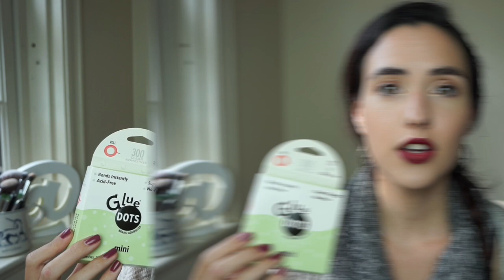How To Flip & Finish a Colour Pop Box | Super Easy DIY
This is kinda makeup related, right?! If you try this make sure you tag me or send me pics so I can see all of the cool stuff you make!

Paper Dimensions:
FLAP - 8 3/4" x 3 1/4"
TOP - 8 1/2" x 6 3/4"
BACK - 8 1/4" x 3 1/8"
BOTTOM - 8 1/4" x 6 1/2"
FRONT - 8 1/2" x 3 1/4"

*Each box is a little different so make sure to measure your box before you cut!*

PAMGAEA